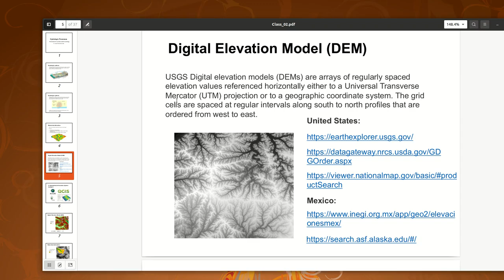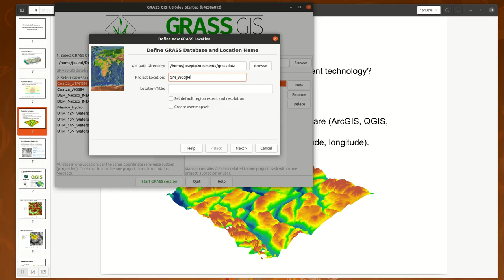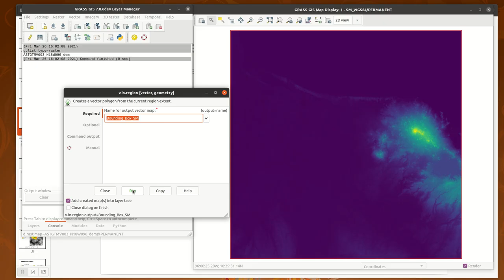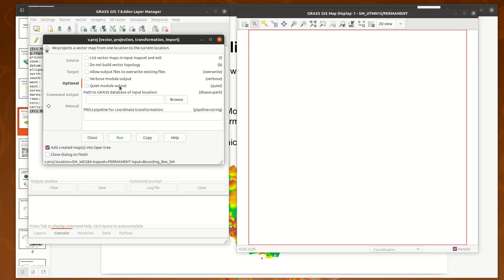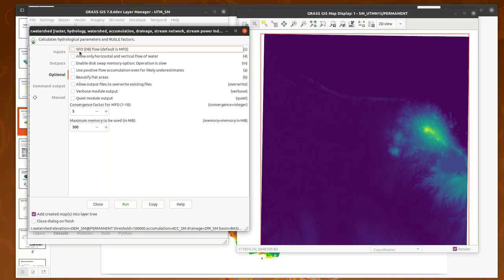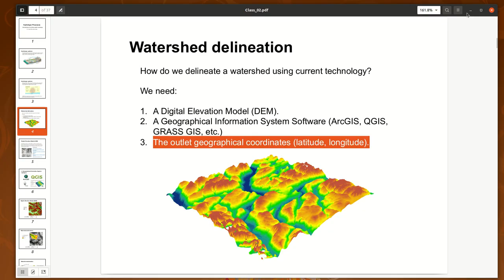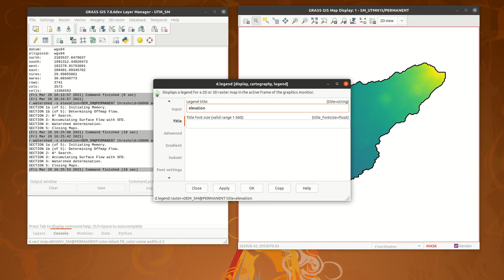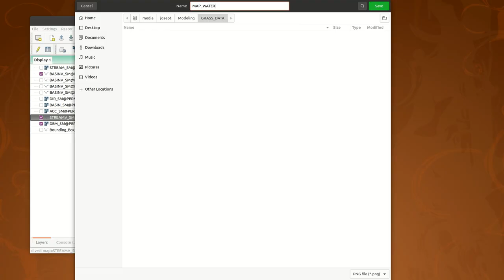Delimitación de cuencas hidrológicas usando GRASS GIS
Este recurso educativo muestra el proceso de delimitación de cuencas hidrológicas usando el software libre GRASS GIS.

Josept David Revuelta Acosta - 2022
Universidad Veracruzana